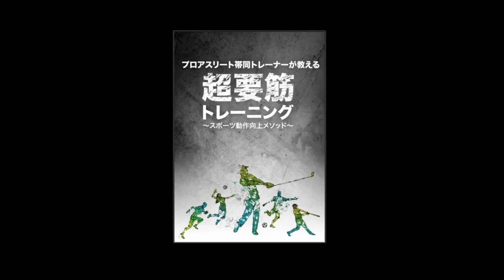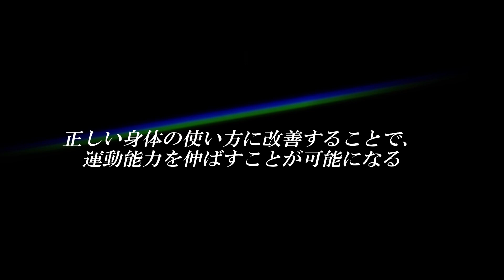1 運動神経が良い、運動神経が悪い…何が違う？_秀島正芳_早川怜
様々なジャンルのプロアスリートたちのパフォーマンス改善を手掛けてきた、「b2Factory」の秀島トレーナー、早川トレーナーがパフォーマンス向上の基礎であるトレーニング方法を公開。